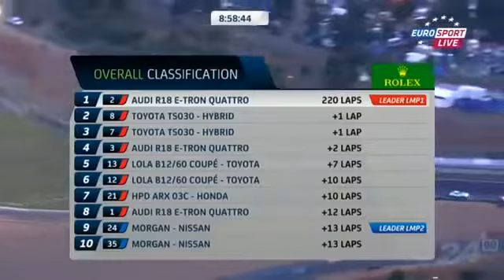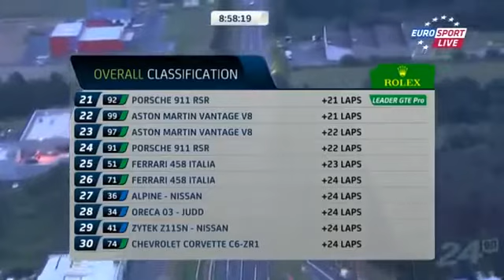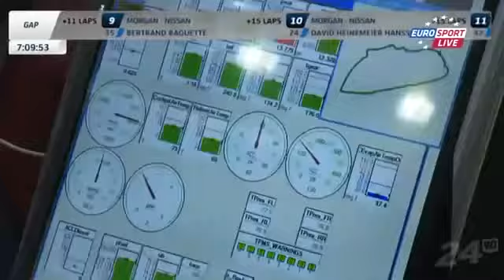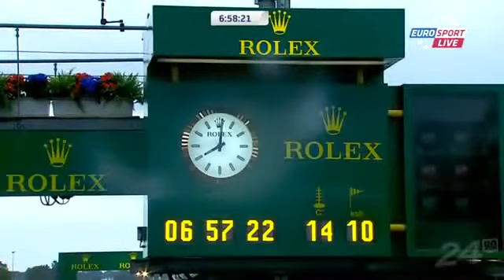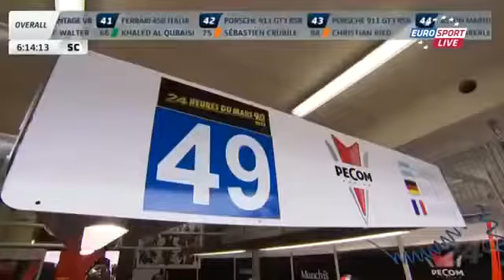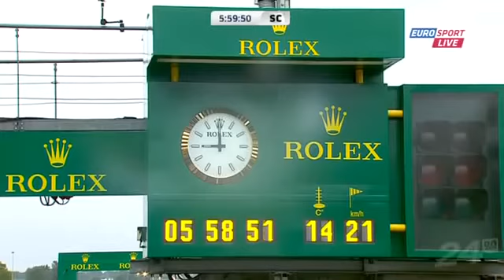Le Mans 24 Hours 2013 Part 4